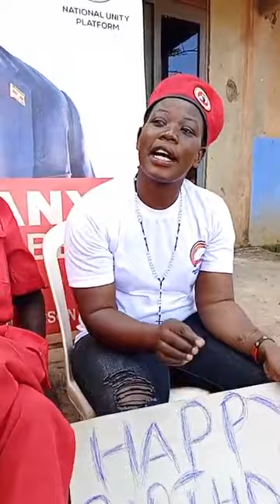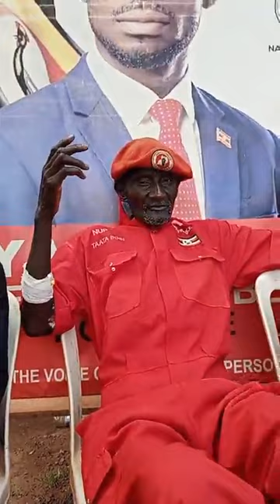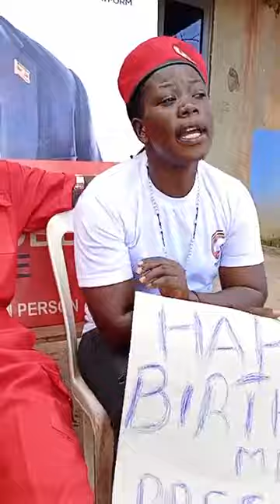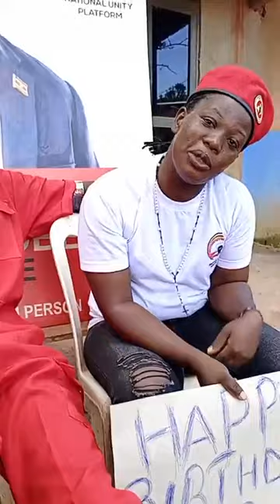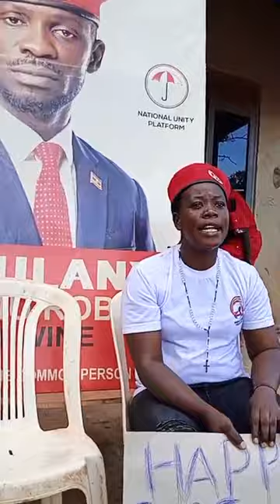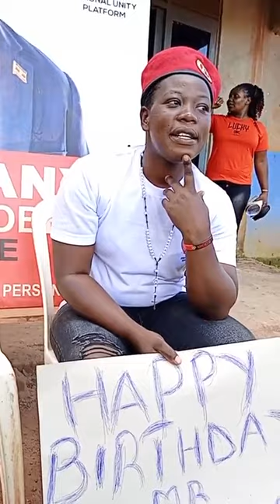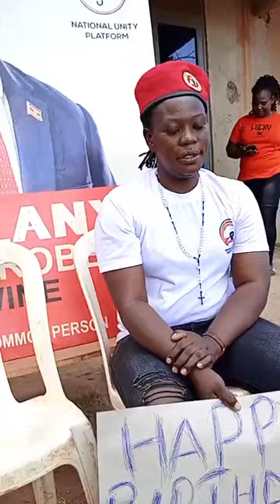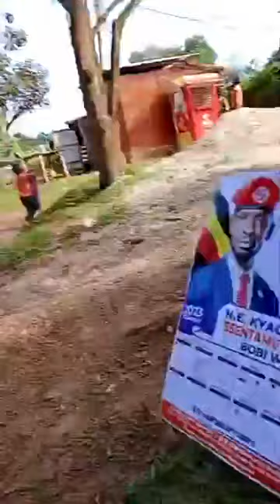TAATA BOBI WINE TOO MUCH LOVE FOR H.E PRESIDENT BOBI WINE